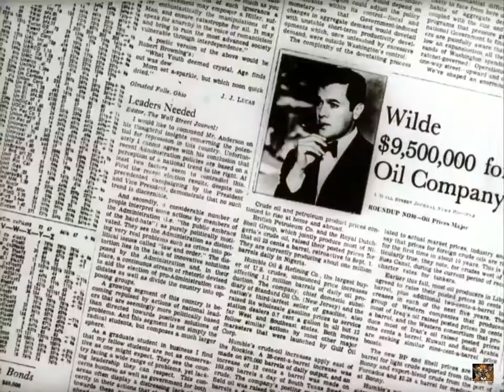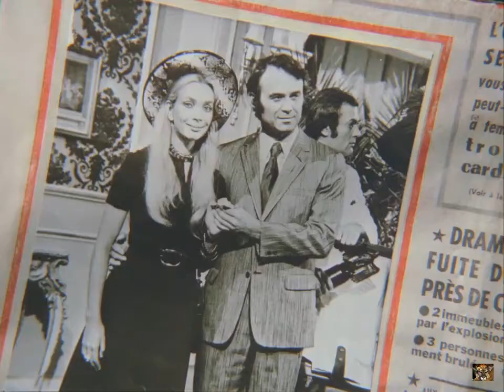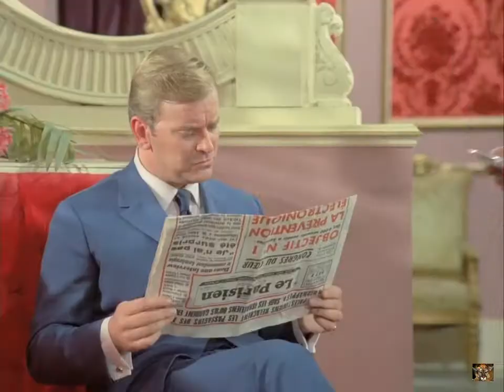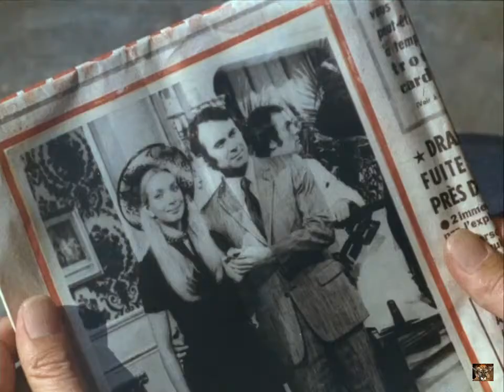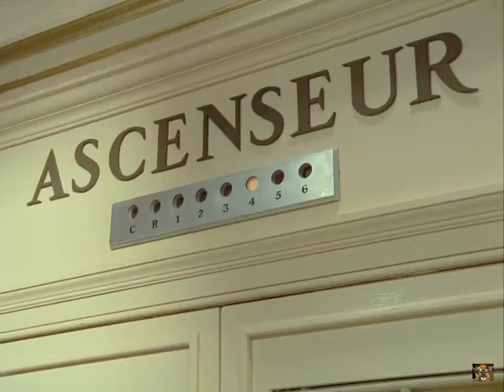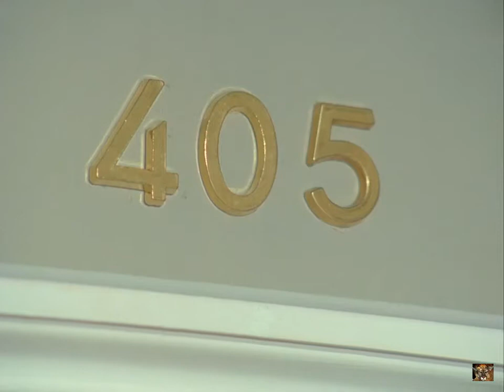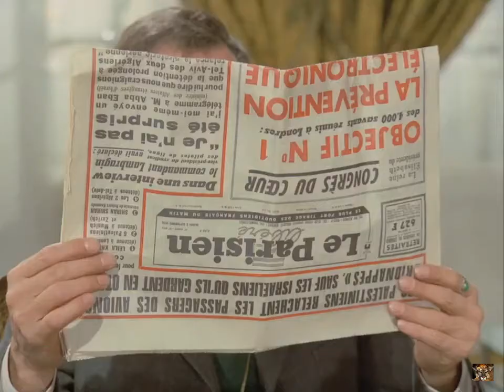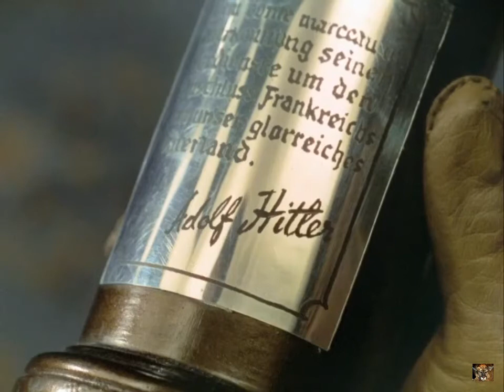The Persuaders! Episode 09 -The Old,The New, And The Deadly-(Changing the language in the settings!)